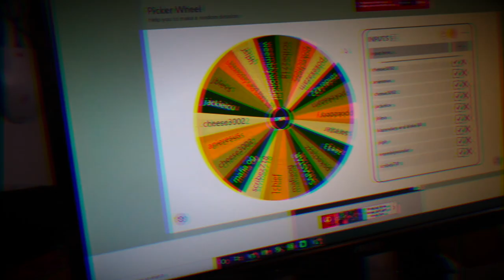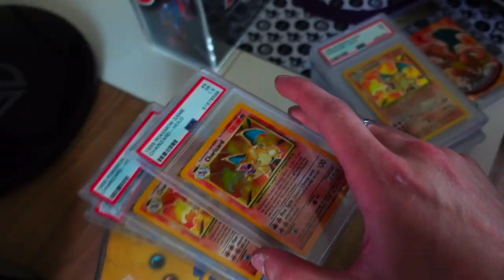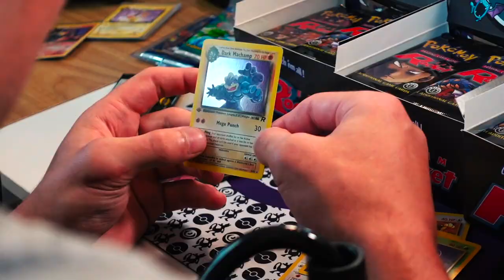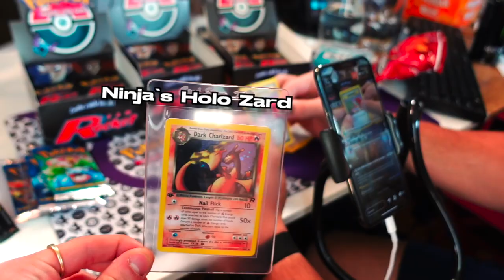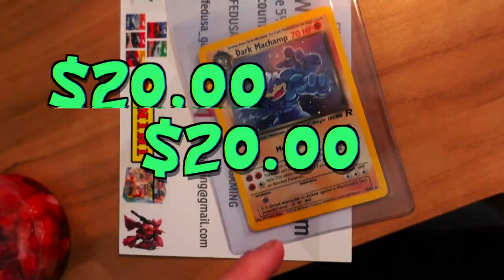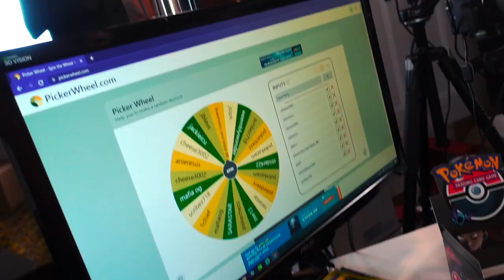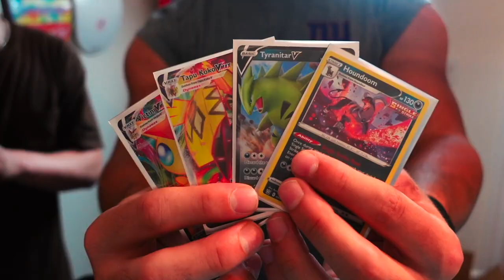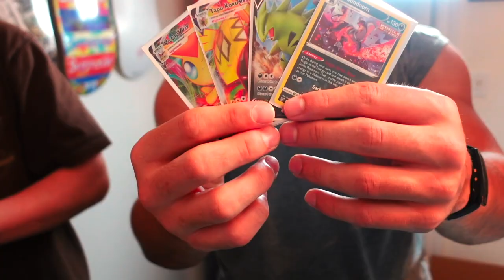Opening Rare Pokémon Cards with an NFL PLAYER!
►►Today in this video I show you an amazing RARE Pokemon Card opening that I did with NFL Player Blake Martinez! We had so much fun on this day chilling out and opening packs. We were able to pull some really great cards and I was also able to meet a bunch of new and really cool people! Excited to do some more openings in the future with some more Pokémon card collectors like Blake Martinez.

👾 Pokemon Investing Discord! Learn how to invest and resell Pokemon, with access to restock link bots so you can get Pokemon easier!

(we cannot send returns if you ask to send things back!)